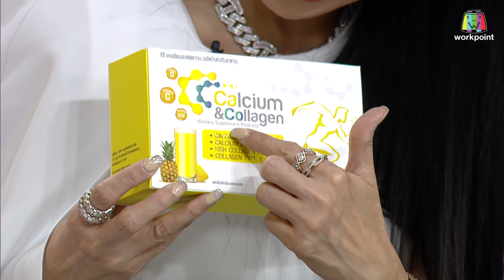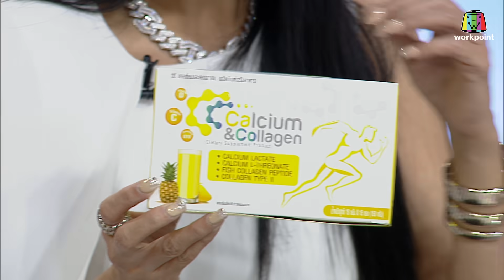Lady Plaza | ลี ฐานัฐพ์ | 18 เม.ย. 64 Full EP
ทุกวันเสาร์-อาทิตย์ 10.30 น. ช่อง 23 เวิร์คพอยท์